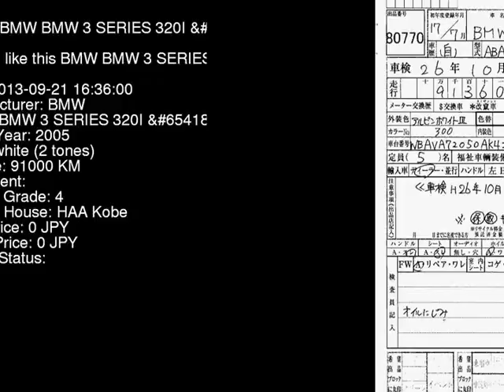2005 BMW BMW 3 SERIES 320I__ VA20